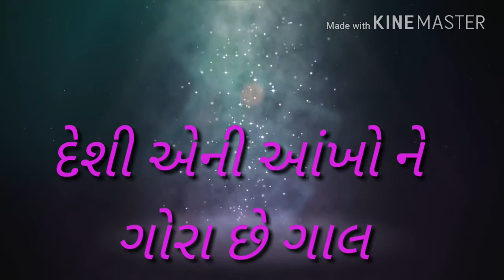Ek baju ramtudi biji baju janudi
Arjun r meda નુ નવું ગીત...તને ઘીનો કરું દીવડો સોરી જોઈને તડપે મારો જીવડો 2018

Arjun r meda vk ભુરીયા સુપર હીટ 2018 દિલનું ડીસઝનજરૂર થી જોજો

Prem Ni Agarbati || Arjun Meda || New Song 2018

Arjun R Meda New Rimix Timli || જીવ જતો રહેશે તારી રે...કાજે|| Ajay Damor || Ajay Meda 2018 New

ગોરી પ્રેમ કરી રહેવાય ના_full hd video song _Arjun r meda new song_acting_Anil meda & varsha kalmi